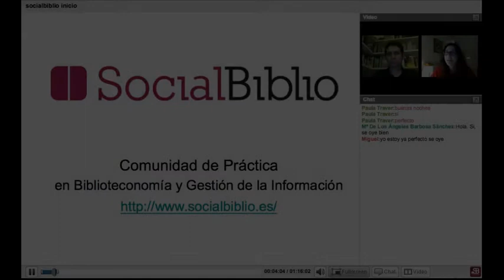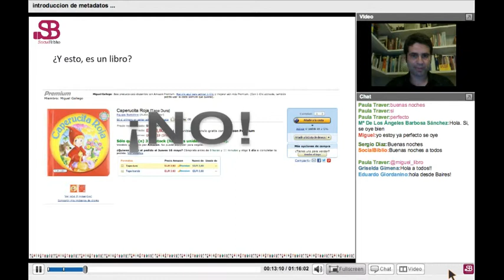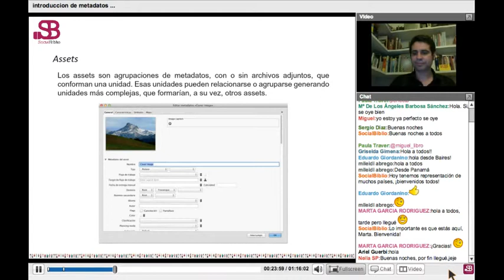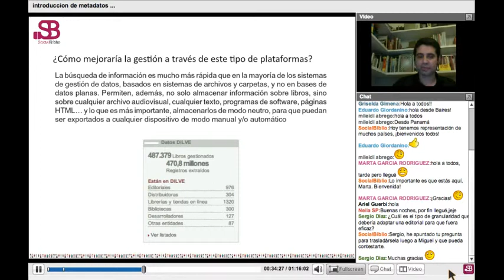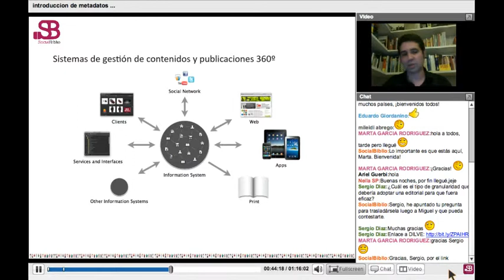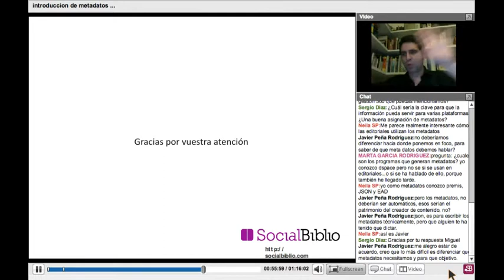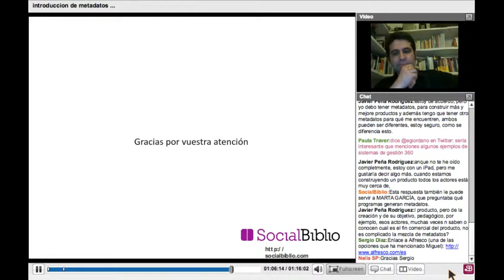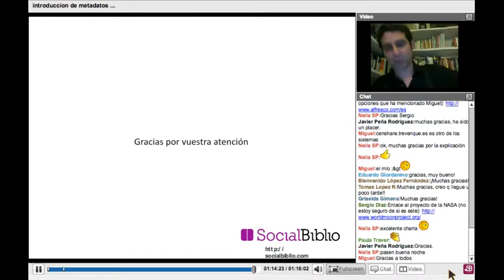5 junio 2013. Introducción de metadatos en sistemas editoriales.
Introducción de metadatos en sistemas editoriales. Charla ofrecida por Miguel A. Gallego en SocialBiblio el 5 de junio de 2013.